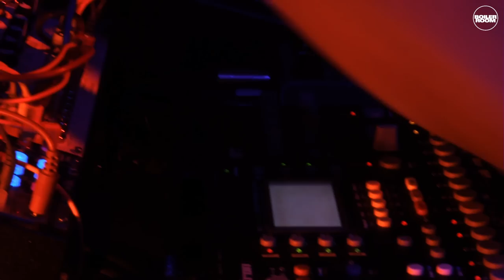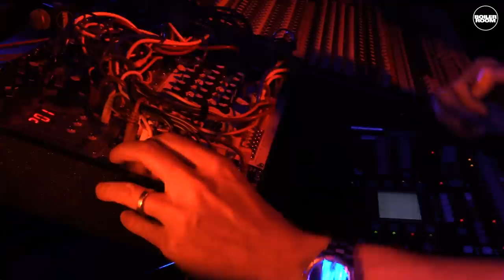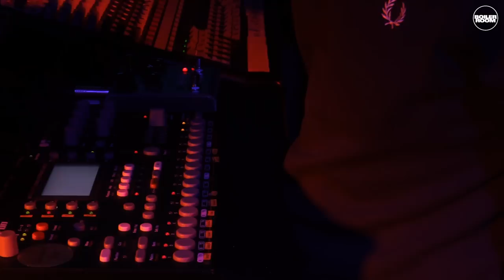Surgeon Boiler Room London LIVE Set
Surgeon making a glorious return to our screens!